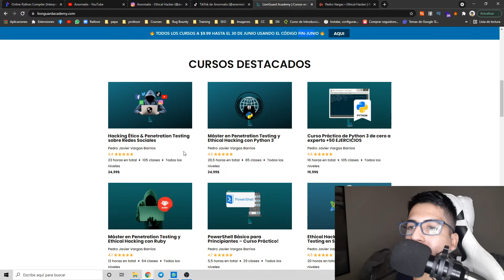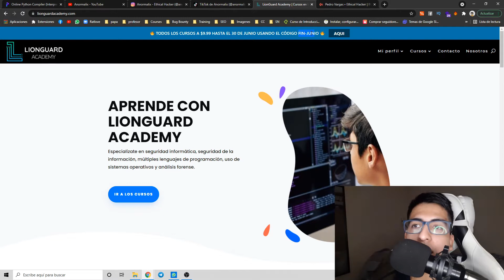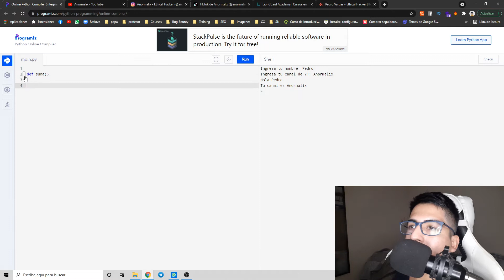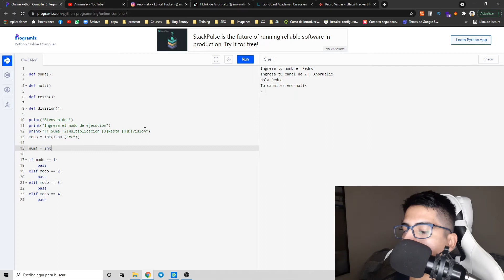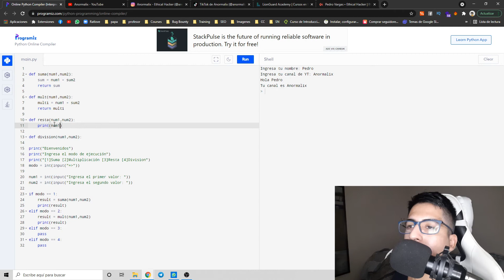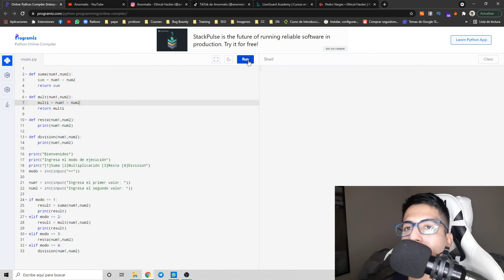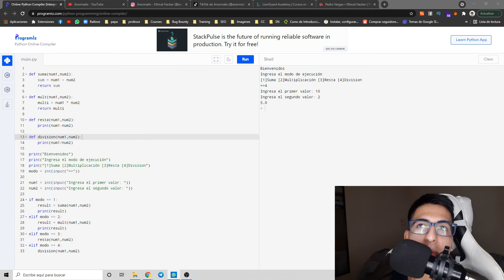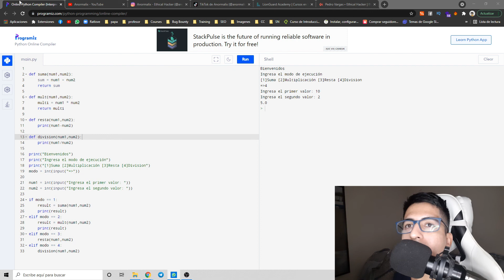Curso de Python 3 para PRINCIPIANTES (APRENDE EN MENOS DE 1 HORA) | Funciones | Anormalix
⏰ MARCAS DE TIEMPO:
0:00​ Inicio